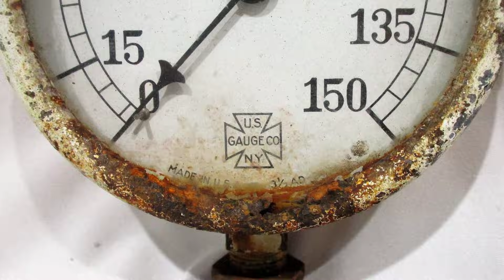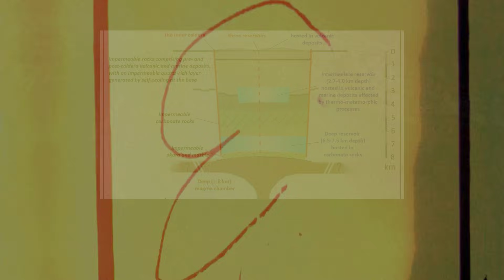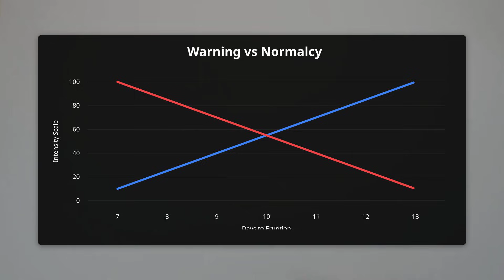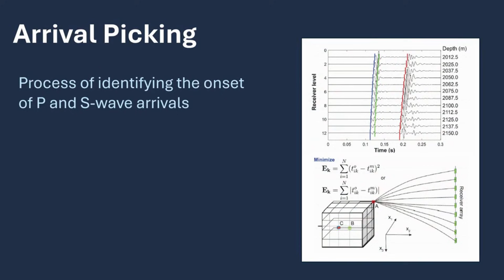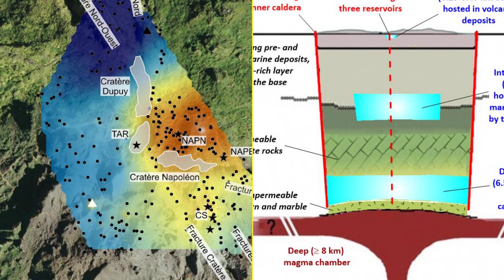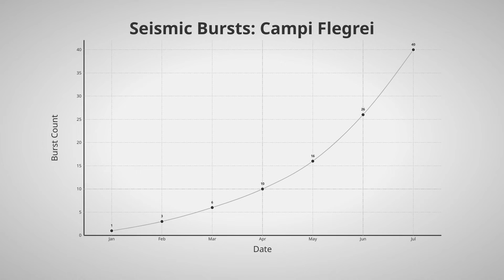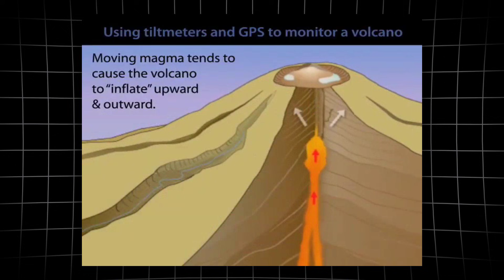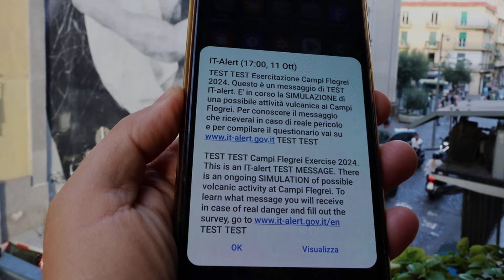1 MINUTE AGO: Magnitude 4.6 Swarm Rocks Campi Flegrei - 900,000 Residents in Danger Zone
🌋 BREAKING NEWS: A powerful magnitude 4.6 earthquake swarm has rocked the Campi Flegrei supervolcano, pushing nearly 900,000 residents into an expanding danger zone. Continuous tremors, rapid ground uplift, and intensifying seismic energy are signaling a dangerous escalation in one of Europe’s most closely watched volcanic systems. ⚠️

Authorities across Naples and surrounding municipalities are reporting structural damage, public panic, and growing concerns that the caldera’s stress levels are approaching a critical threshold. Scientists warn that sustained swarms of this strength can precede ground rupture, steam explosions, or an eruptive phase, prompting emergency planners to reassess evacuation readiness.

In this video, we break down:

Why the M4.6 seismic swarm marks a major escalation at Campi Flegrei

How repeated strong quakes are expanding the danger zone

Current data on ground uplift, gas emissions, and fault movement

What authorities are preparing for as nearly 900,000 residents face risk

What history shows happens when Campi Flegrei reaches this level of unrest

🌍 Stay informed with the latest updates on supervolcano activity, seismic threats, and emergency alerts in Italy.